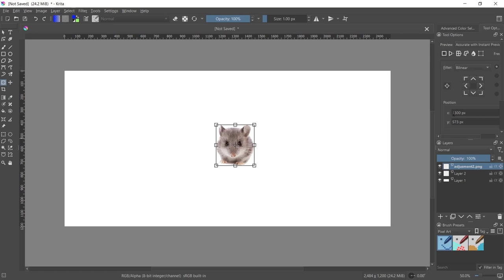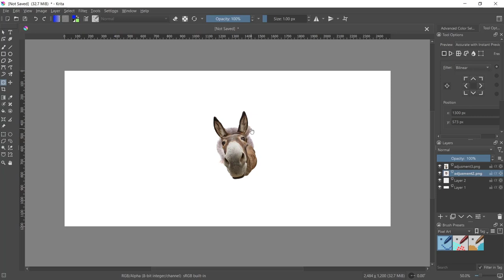Krita How To Center Image Tutorial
Learn krita basic tutorial how to find center of image with transform tools